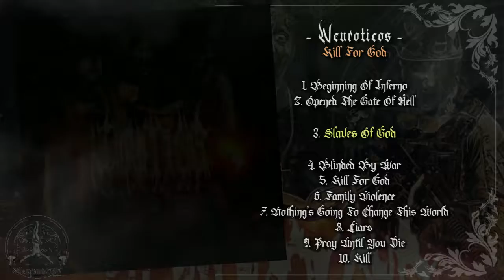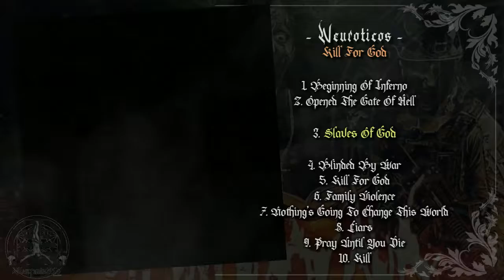Neuroticos. 2019 / Kill For God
Neuroticos
Kill For God / Slaves of God